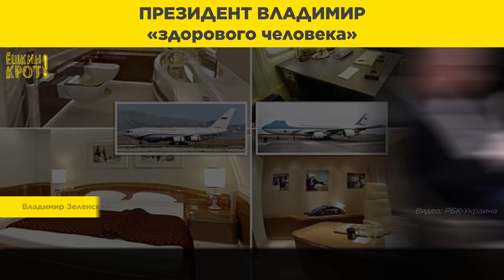Президент Владимир «здорового человека»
Вы помните, чтобы Путин хоть раз хотя бы заикнулся о сокращении расходов на себя? Или предложил перестать перекрывать дороги ради президентских кортежей?

Ведь президенту, который реально думает о народе, должно быть элементарно стыдно брать из бюджета по 30,5 млн ₽ на своё содержание и жить в роскоши, когда миллионы граждан его страны едва сводят концы с концами. Но нашему Владимиру не стыдно.

Получится ли у Владимира Зеленского сломить сложившуюся на постсоветском пространстве систему — покажет время. Но за попытку респект.